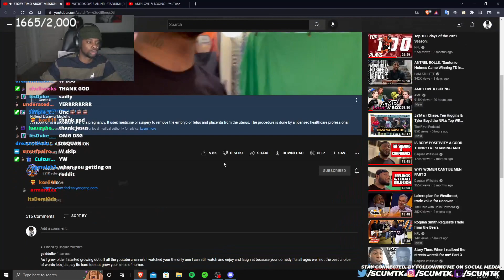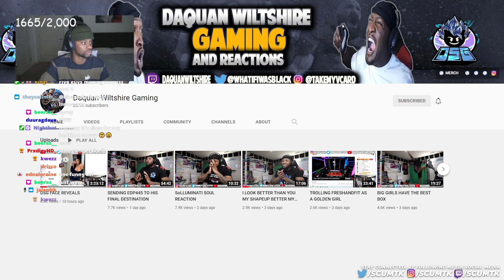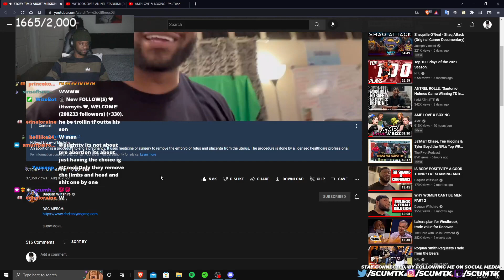Why Men Support Abortion